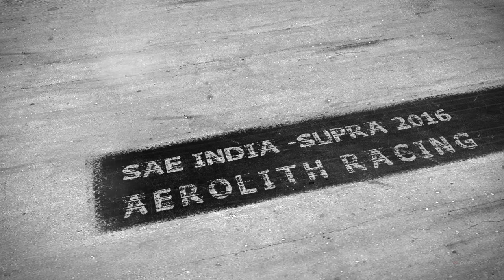Aerolith Racing - BAAZ v2.0 | AIR 42 SUPRA 2016 | SAE India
Aerolith Racing, of Amity University Rajasthan is an extra-curricular, student-run team dedicated to the development of formula student car for SUPRA, SAE-INDIA competition.